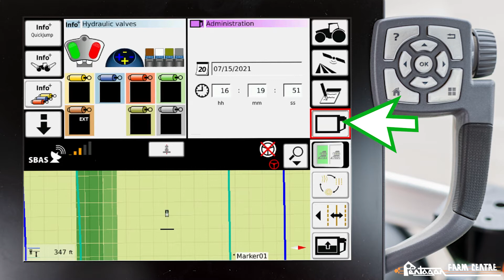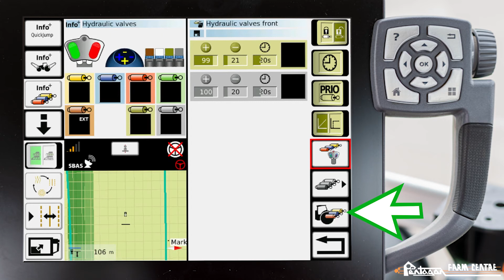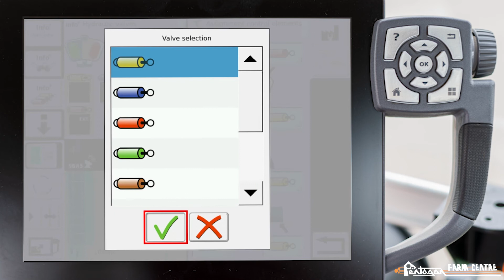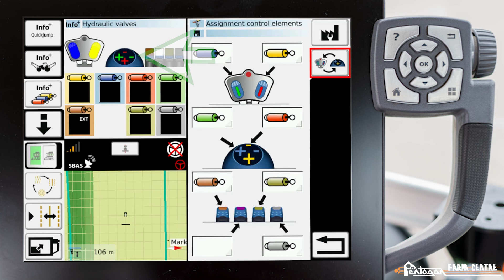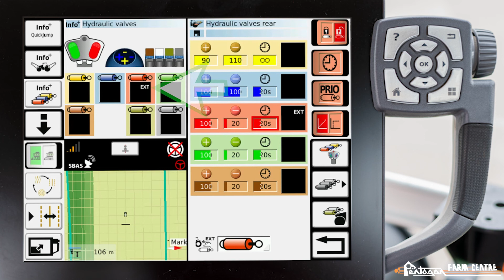Fendt How To: Hydraulic Valves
In this video we show you how to use Hydraulic Valves